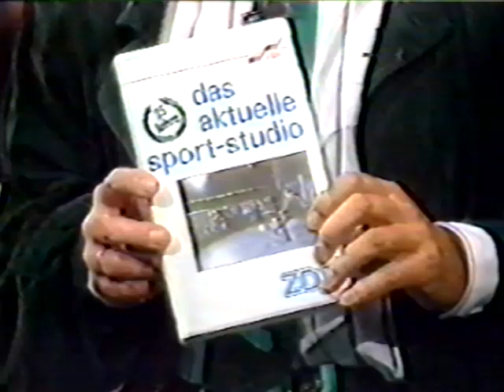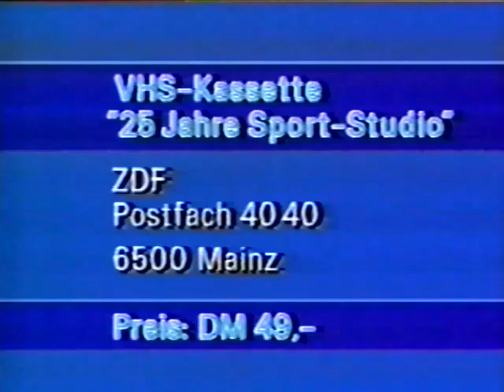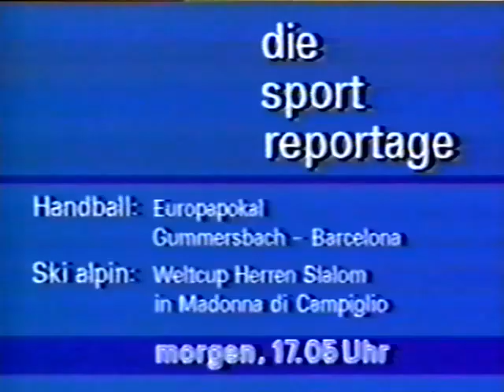1988 FRG-USSR gymnastics, women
Brief highlights of the 1988 FRG-USSR dual meet. Derboven, Kozlova, Kut, Sazonenkova, and Tautz. Also, Svetlana Boginskaya performs a UB exhibition routine.